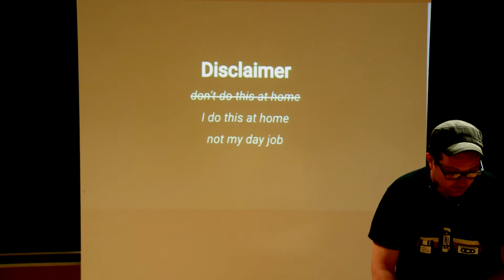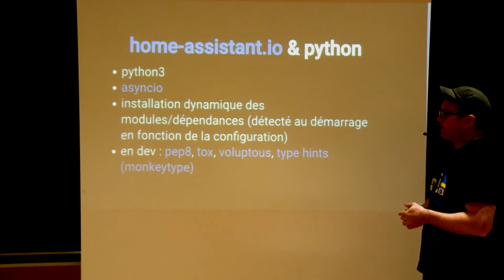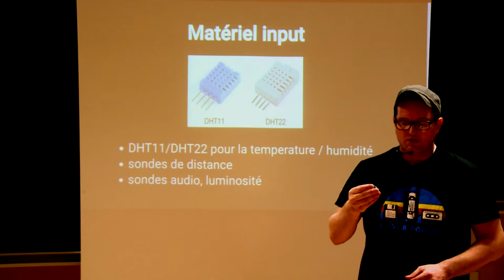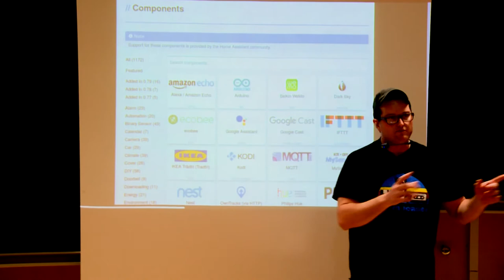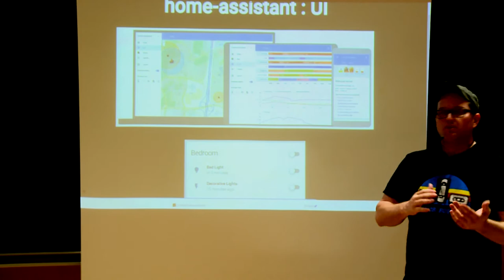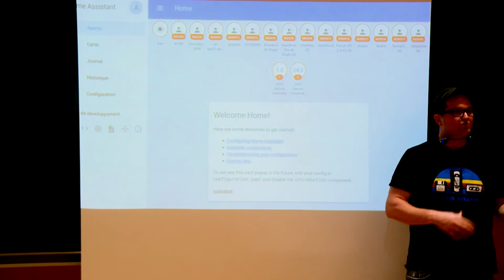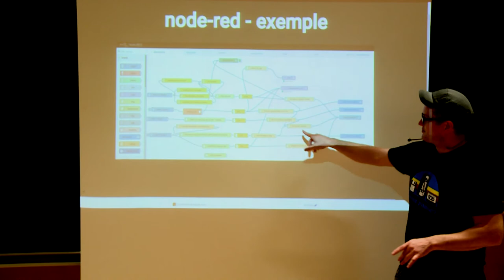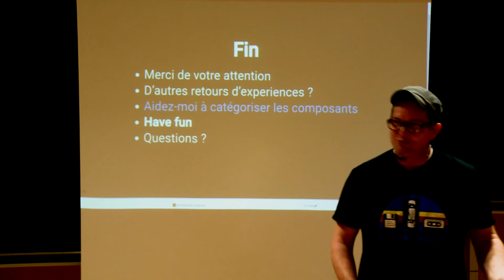PyconFR 2018 - Faire de la domotique libriste avec Python - Arthur Lutz